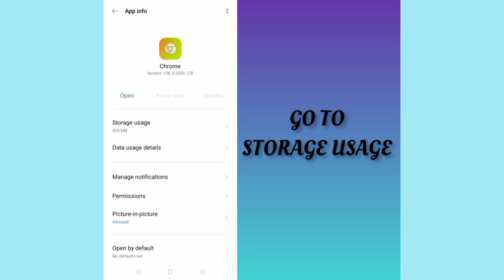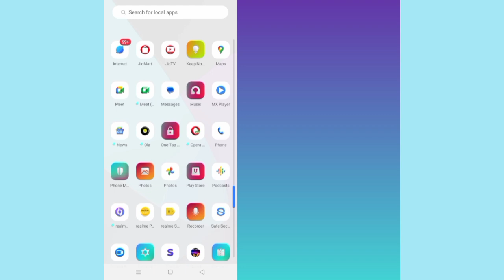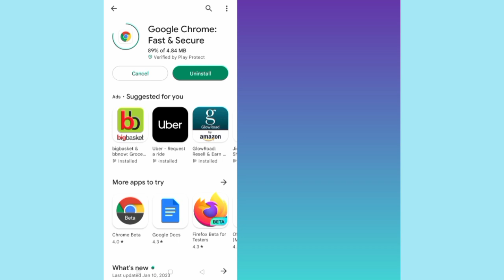Fix Google Chrome App Keeps Stopping Problem|| TECH SOLUTIONS BAR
Hello friends welcome to my YouTube Channel Tech Solutions Bar , today I am showing you how to fix Google Chrome app keeps stopping problem in Android & Ios with the help this video hope so it will be helpful for you if you are facing the same issue in your Android mobile phone.